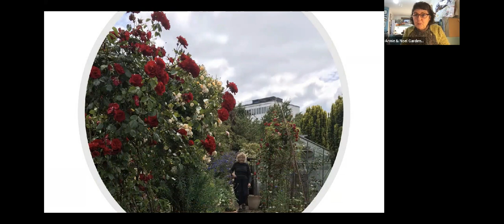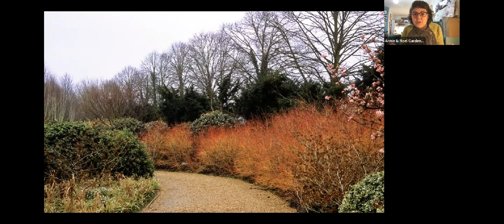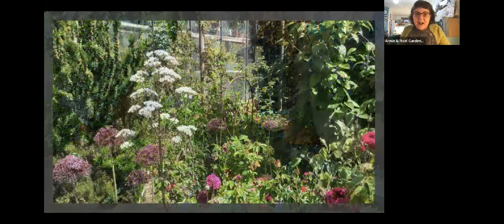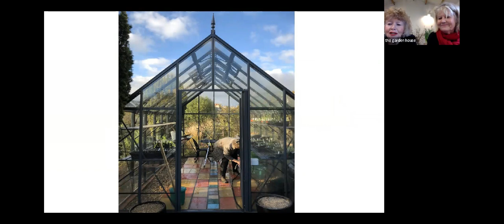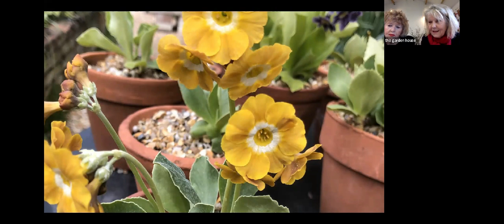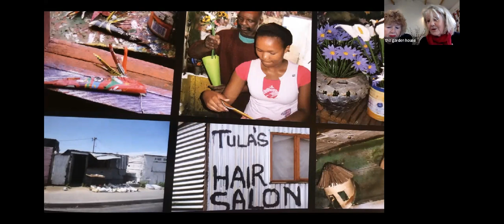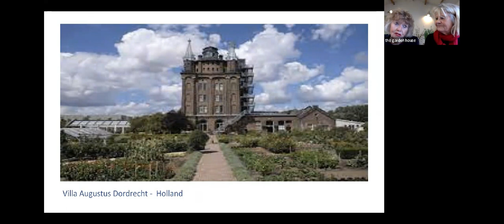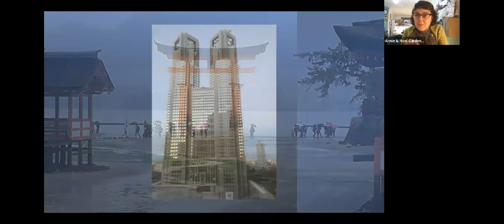The Garden House - Brighton's secret enclave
Bridge Saunders and Deborah Kalinke  run The Garden House in Brighton - one of Britain's most creative and lively cities. Its secret garden atmosphere is home to a range of activities that emphasise education in all things green. They organise tours too, with South Africa and Japan being favoured destinations. Here they tell us their story.

This is a pro bono broadcast for the global garden community  - we appreciate donations -